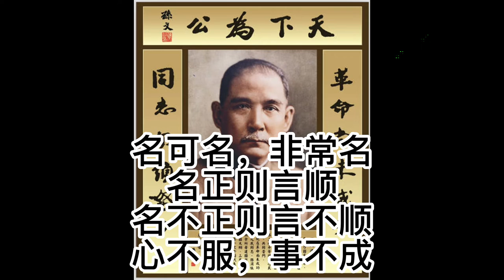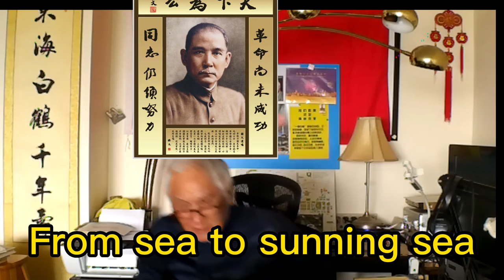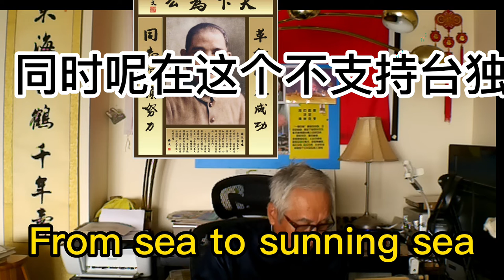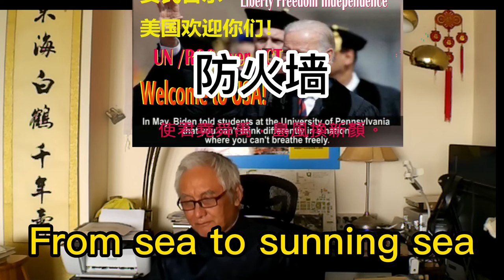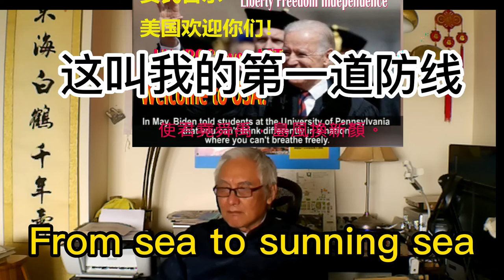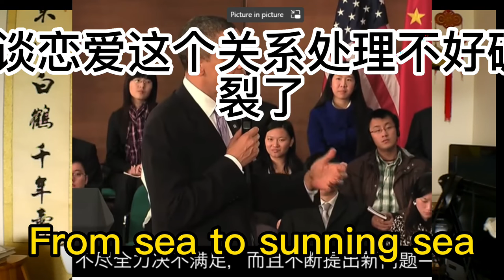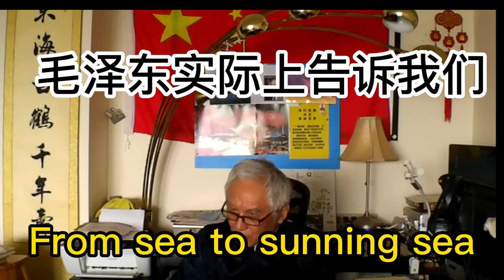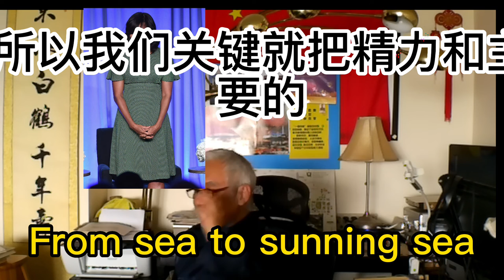美国优先“拼经济，揽人才，建奇功”。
Alpha Ocean 大海:高精尖缺人才是我国抢占科技发展国际竞争制高点、

Alpha Ocean 大海:
俄乌战争正在水深火热的战争进行时。那么台海两岸的现状是什么状态呢？同样也是战争进行时，只不过叫“中华民国国内战争CIVIL WAR”战争进行时。就是“螳螂捕蝉，黄雀在后”的现在进行时，
衍生典故
吴王欲伐荆，告其左右曰：“敢有谏者死！”舍人有少孺子，欲谏不敢，则怀丸操弹（dàn），游于后园，露沾其衣，如是者三旦。吴王曰：“子来，何苦沾衣如此？”对曰：“园中有树，其上有蝉，蝉高居悲鸣饮露，不知螳螂在其后也；螳螂委身曲附，欲取蝉，而不知黄雀在其傍也；黄雀延颈,欲啄螳螂，而不知弹丸在其下也。此三者皆务欲得其前利，而不顾其后之患也。”吴王曰：“善哉！”乃罢其兵。（汉·刘向《说苑·正谏》） [3]